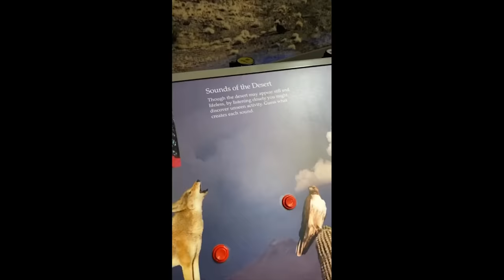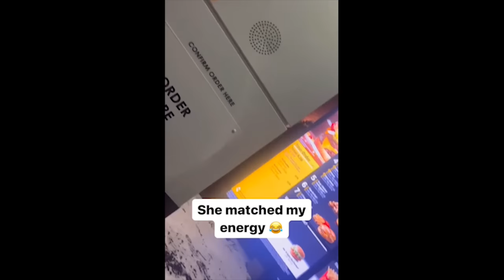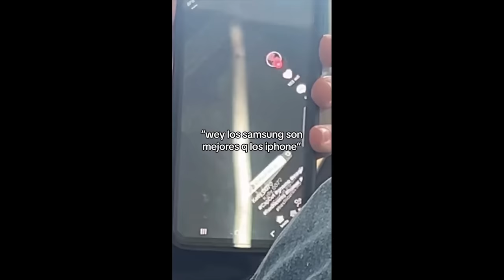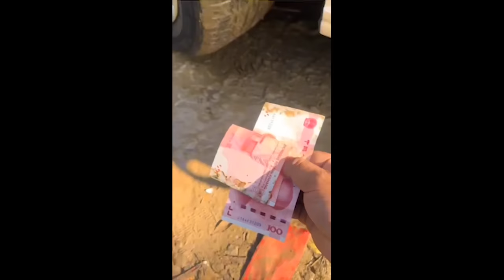Best Coub # 612 | Try not to laugh | Like A Boss!